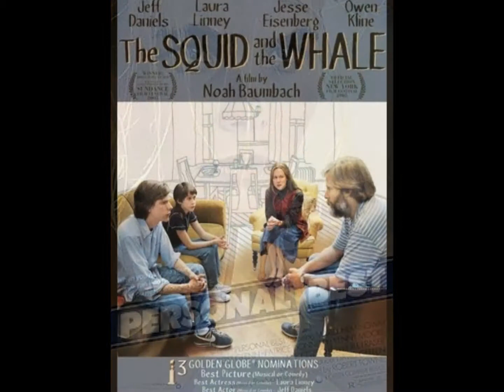Juliana Hatfield- Simplicity... Favorite Movies vol 7